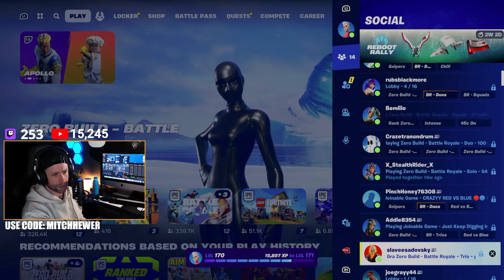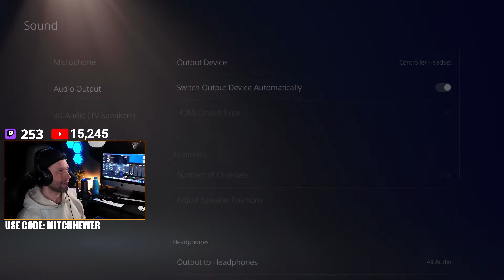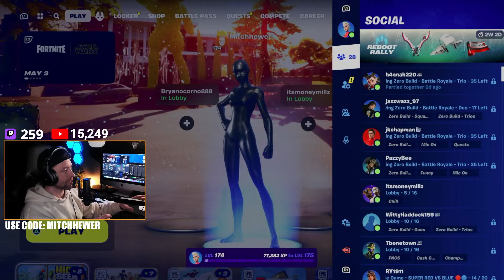MIDWEEK MADNESS WITH VIEWERS! FORTNITE - LIVE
SQUADS WITH SUBS!
If you wanna jump on with me, just give a shout in the chat and we can make it happen! Everyones welcome to play. Put your Fortnite name in the chat and then add me on MITCHHEWER1

USE CODE - MITCHHEWER in the item shop

2024! Let's see where this year takes us ! Chasing that 100,000 SUBS!